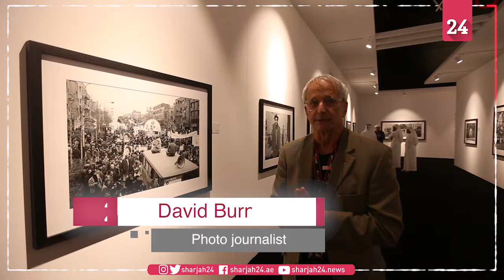David Burnett: Photographers are journalists telling stories with their pictures